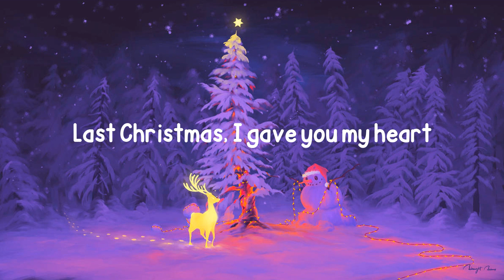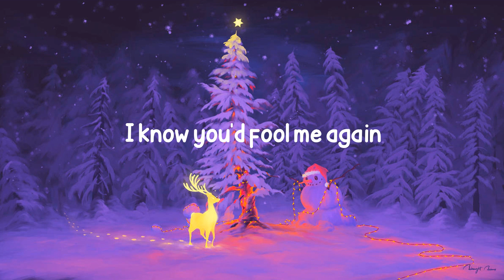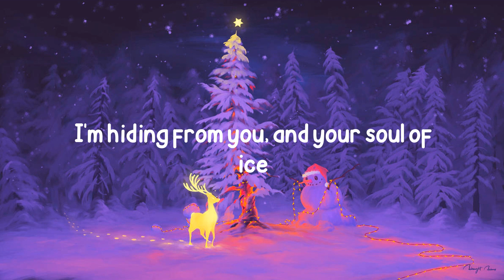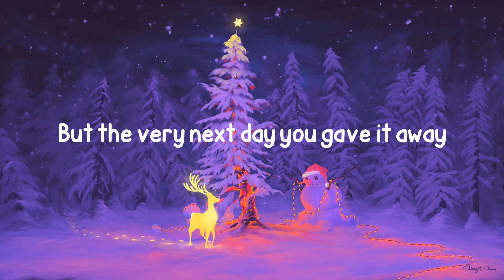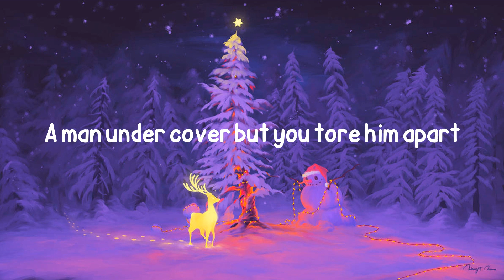Wham! - Last Christmas - Remastered (Lyrics)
Wham! LastChristmas-Remastered